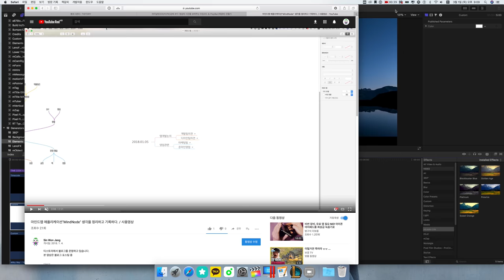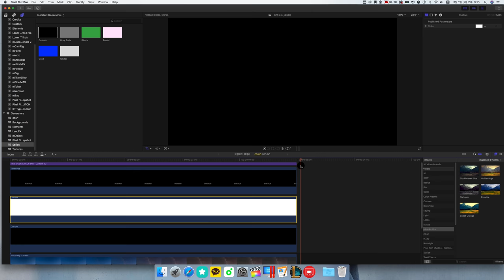파이널컷프로(FCPX)강좌 #17. 영상의 시간을 보여주는 타임코드 & PlayBar(재생바) 만들기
파이널컷프로를 이용하여 타임코드와
플레이바를 만드는 방법을 소개하는 영상입니다.
텍스트를 통한 설명은 블로그를 통해 확인하실 수 있습니다.